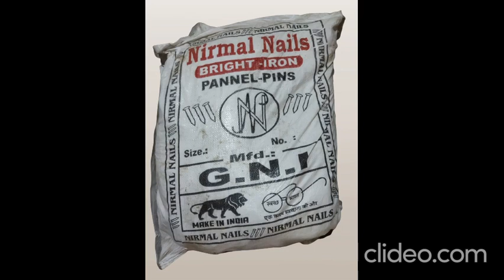Nirmal Wire Nails